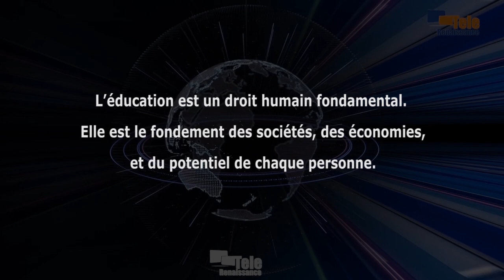Il faut que les gouvernements redoublent d’efforts pour renforcer les moyens destinés à l’éducation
L’éducation est un droit humain fondamental. C’est un rappel d’António Guterres. Il l’a dit à l’occasion de la Journée internationale de l’éducation célébrée le 24 janvier. Selon le secrétaire général des Nations Unies, elle est le fondement des sociétés, des économies et du potentiel de chaque personne. Mais, selon lui, en l’absence d’investissements suffisants, ce potentiel finira par disparaître.